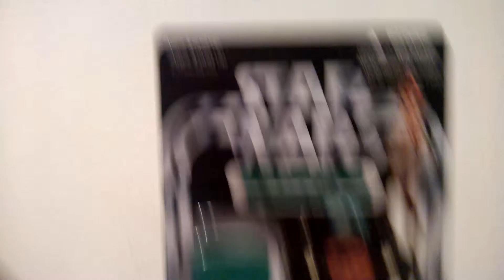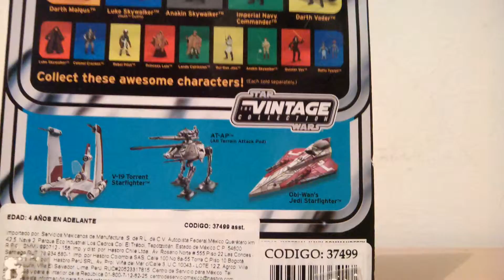Imperial Navi Commander THE VINTAGE COLLECTION (VC94)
¡Celebra la legendaria saga de Star Wars que cambió el universo para siempre!

Hola amigos de YouTube bienvenidos a este nuevo videoreview de figuras de Star Wars, en este caso del Imperial Navi Commander, espero que les guste, comenten, suscribanse y denle like, saludos y QLFLA.